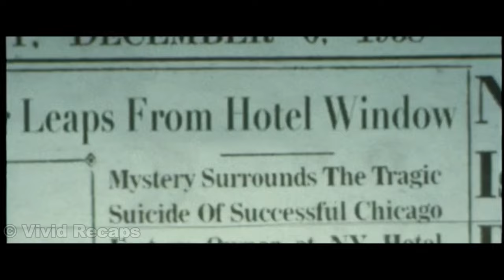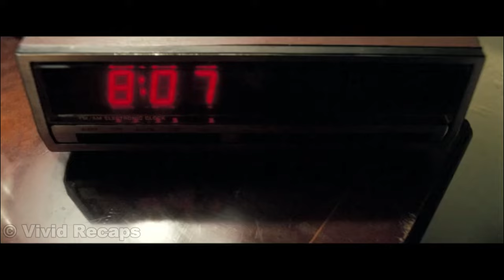SKEPTICAL Paranormal Reporter RISKS His Life To Stay In A HAUNTED Room!!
A man who specialises in debunking paranormal occurrences checks into the fabled room 1408 in the Dolphin Hotel. Soon after settling in, he confronts genuine terror.